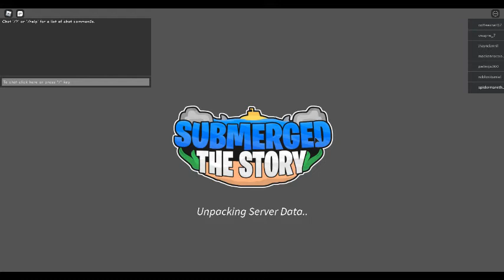Roblox Submerged - How to get "Easter egg" badge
as long as the easter egg is made of poop i will eat it